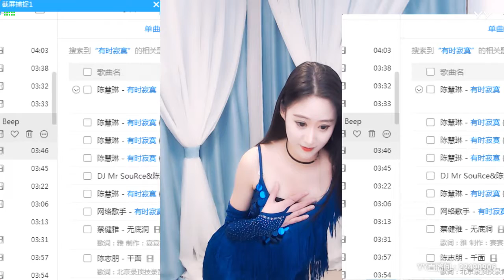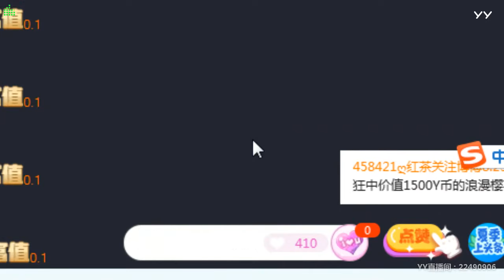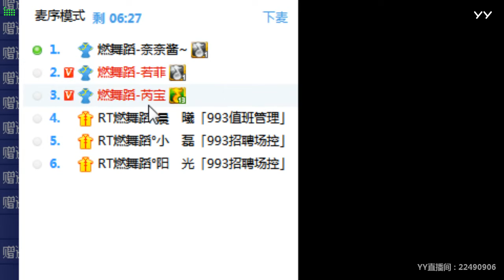【燃舞蹈】【YY LIVE】【Tik Tok app】【抖音歌曲】【Dance KPOP】【Artists Singing】 YY LIVE 奈奈酱